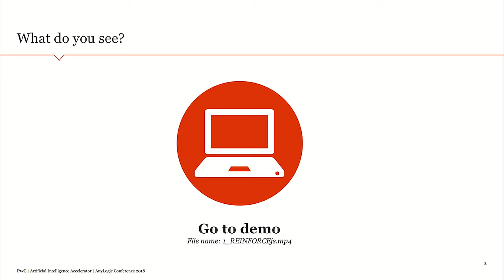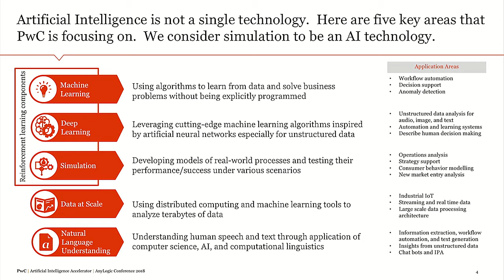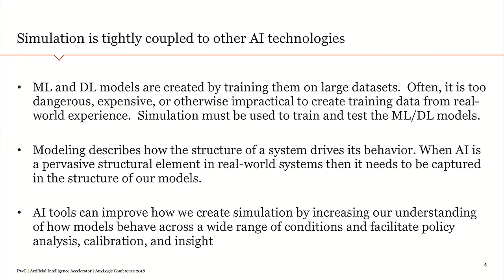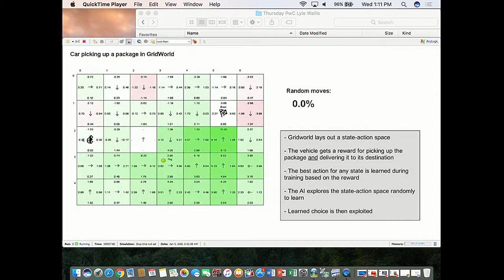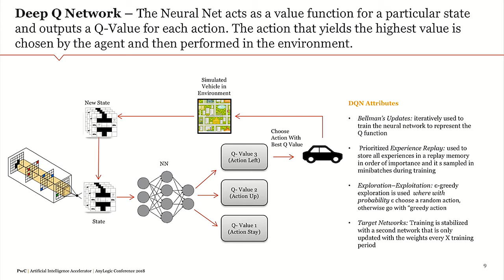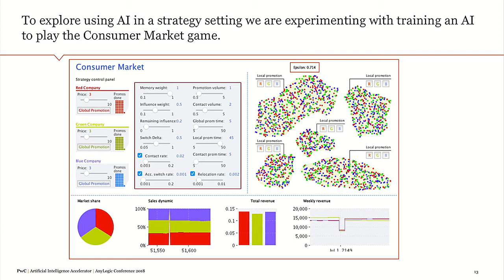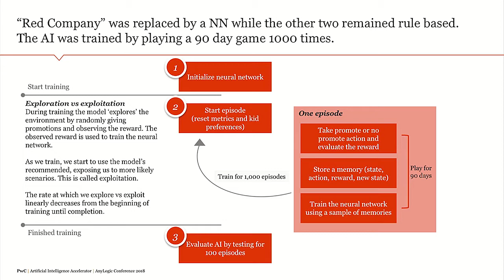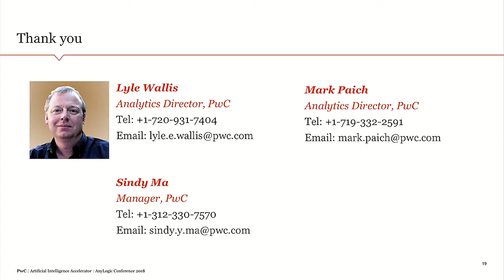Integrating Artificial Intelligence with Simulation Modeling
Simulation is one of five key technologies that PwC’s Artificial Intelligence Accelerator lab uses to build Artificial Intelligence (AI) applications. Application of AI is accelerating rapidly, spawning new sectors, and resulting in unprecedented reach, power, and influence.

Simulation explicitly captures the behavior of agents and processes that can either be described by or replaced by AI components. AI components can be embedded into a simulation to provide learning or adaptive behavior. And, simulation can be used to evaluate the impact of introducing AI into a “real world system” such as supply chains or production processes.

In this presentation Lyle Wallis, PwC Advisory Analytics Director, demonstrates an Agent-Based Model with Reinforcement Learning for Autonomous Fleet Coordination; a version of the AnyLogic Candy Game that has been modified to include adaptive dynamics based on deep learning; and describes approaches to integrating machine learning into the design and development of simulations.